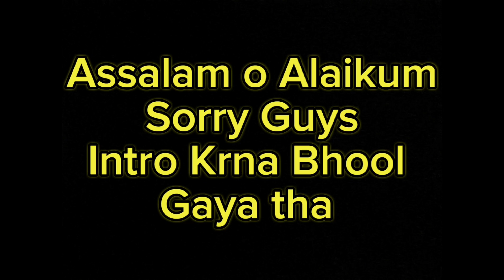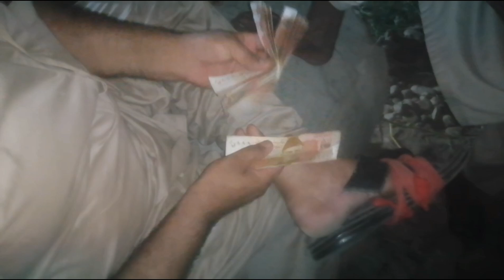Alhamdulillah Qurbani ke liye Bachri ka Soda Hogaya 😍 | Bachri ki Qurbani (Full Video) | Mr. Jazzie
Alhamdulillah Qurbani Ke liye Black Bachri ka Soda Hogaya 😍 | Bachri ki Qurbani (Full Video) 😱 | Mr. Jazzie